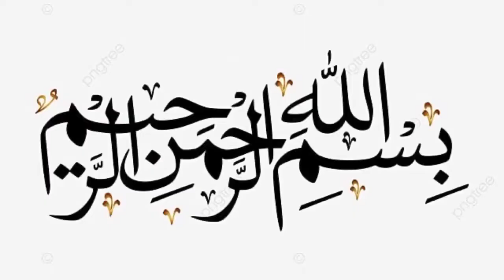Crispy Pinwheels Recipe | How To make pinwheels | Samosa | pinwheel samosa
Crispy Pinwheels Recipe | How To make pinwheels | Samosa | pinwheels | pinwheel samosa | Ghazal Ali World

pinwheel samosa. aloo bhakarwadi. aloo bhakarwadi recipe. bhakarwadi recipe. pinwheel samosa recipe. kitchen kalaka. how to make pinwheel samosa. pinwheel samosa recipes. samosa recipe. samosa banane ki vidhi. samosa pinwheels recipe in hindi. samosa patti recipe. samosa banane ka tarika. samosa with spring roll sheet. samosa kachori recipe. quick samosa recipe. bhakarwadi recipe in hindi. bhakarwadi recipe video. indian bhakarwadi recipe. Potato Bhakarwadi recipe.